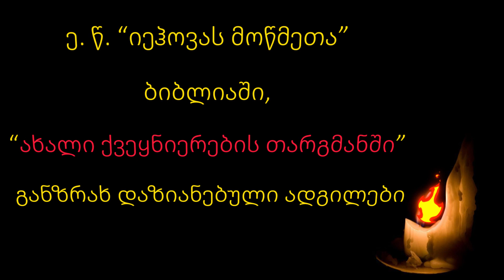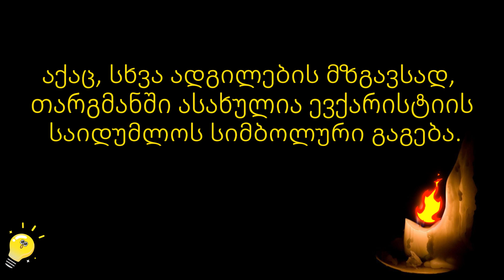იეჰოვას მოწმეთა მხილება - 20/26 - ზიარება, როგორც ჭეშმარიტად უფლის სისხლი და ხორცი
ევქარისტიის {ზიარების}, როგორც ჭეშმარიტად
ქრისტეს ხორცისა და ჭეშმარიტად ქრისტეს
სისხლის დამადასტურებელი
ადგილები

“იეჰოვას მოწმეთა” ბიბლიაში, “ახალი ქვეყნიერების თარგმანში” განზრახ დაზიანებული ადგილები.

გამოყენებულია ბიბლიის შემდეგი გამოცემები:

1. ბიბლია ძველი ქართულით. თბილისი 2015.
2. ბიბლია ახალი ქართულით. საქართველოს ბიბლიური საზოგადოება. თბილისი, 2013 - (ს.ბ.ს).
3. ახალი აღთქმა ძველი ბერძნულით. ნესტლე-ალანდის გამოცემა, სტრიქონქვეშა რუსული თარგმანით. РОССИЙСКОЕ БИБЛЕЙСКОЕ ОБЩЕСТВО.
САНКТ-ПЕТЕРБУРГ 2006.
4. ძველი აღთქმა ძველი ბერძნულით. SEPTUAGINTA. 1935, 1979 Deutsche Bibelgesellschaft, Stuttgart. – (LXX).
5. ძველი აღთქმა ებრაულად. BIBLIA HEBRAIKA STUTTGARTENSIA. 1967/77 Deutsche Bibelgesellschaft, Stuttgart. – (MT).
6. ე. წ. „იეჰოვას მოწმეთა“ გაყალბებული ბიბლია - „ახალი ქვეყნიერების თარგმანი“. Brooklyn, New York, U.S.A. 2006